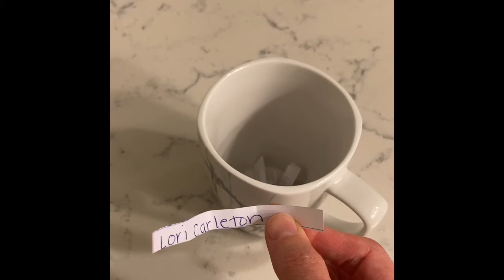Subscriber Giveaway Winner Announced!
Even the channel owner cannot see you are a subscriber if that’s marked private!